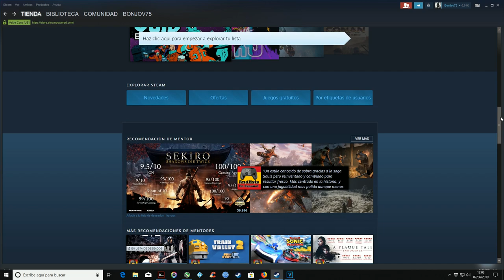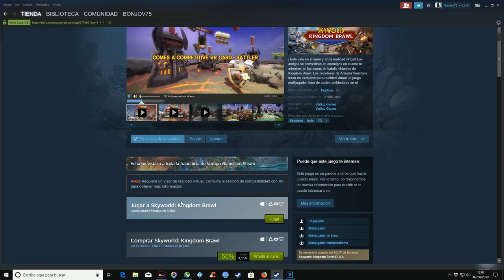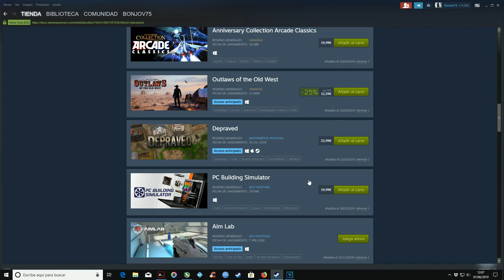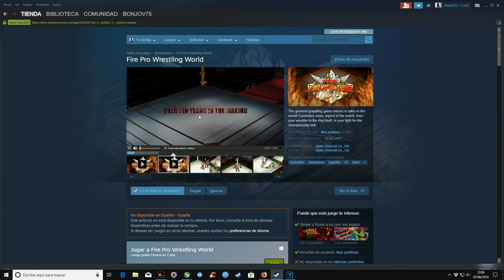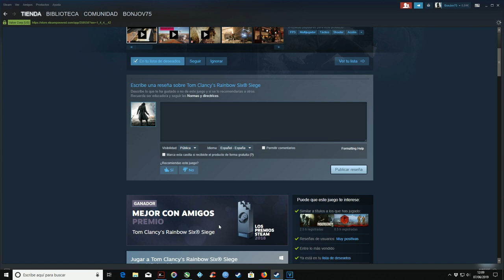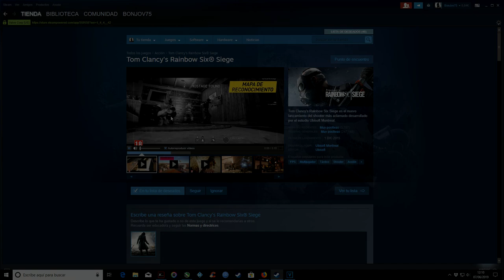STEAM JUEGOS GRATIS Y OFERTAS PARA PROBAR EL FIN DE SEMANA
Os traigo en steam juegos gratis para probarlos este fin de semana y unas rebajas de juegos en steam por tiempo limitado.
¡Que pasa lobos! ¿Qué tal estáis? ¿Aburridos este fin de semana?
No os preocupéis, os traigo unos cuantos juegos gratuitos en steam para que los probéis este fin de semana y unas cuantas ofertas por tiempo limitado.

Recordar 👍 y compartir ayuda mucho. 🔔
¡Sed felices y no olvidéis aullar a la luna!